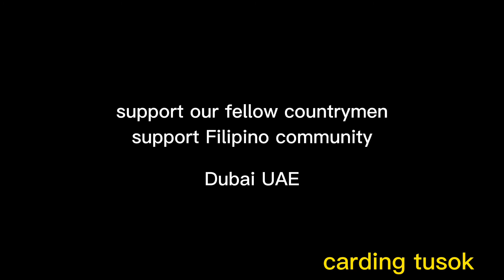pre Xmas spirit#buhayofw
support our Filipino community in UAE, not just how big or small amount we give but the spirit of Christmas we feel in Muslim state our christianity salamat mga katusok .